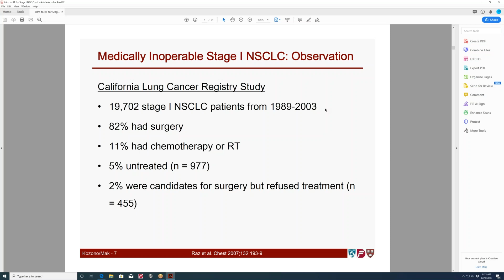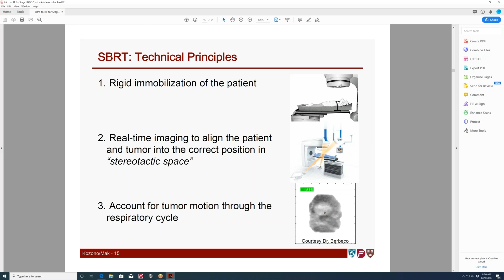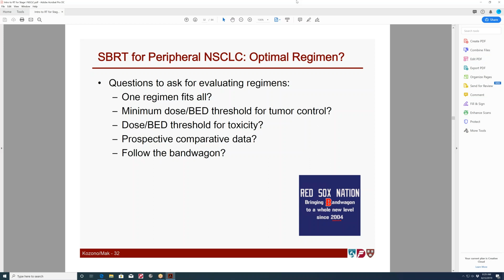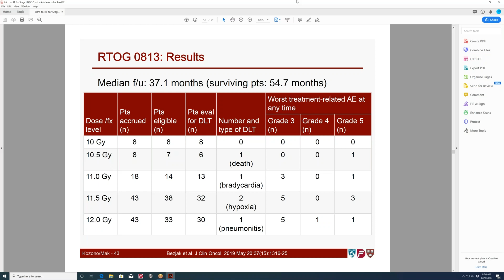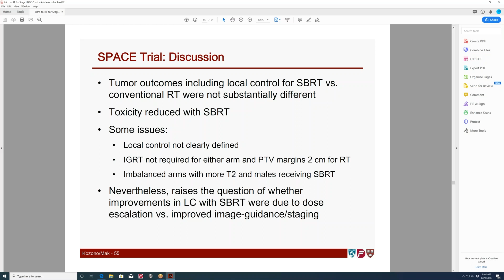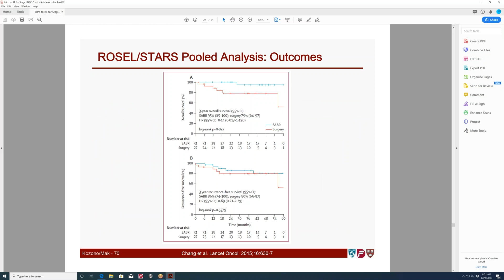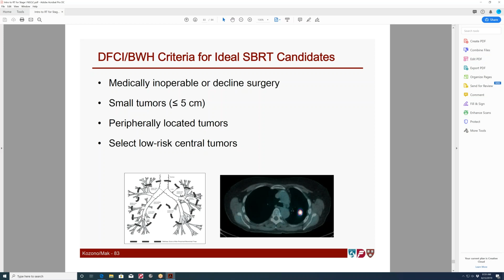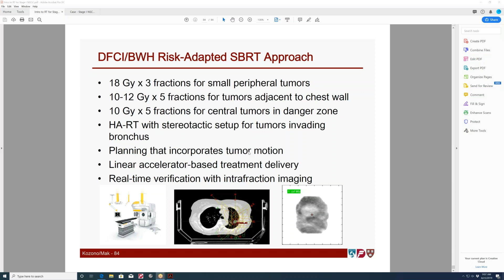Global Health Career Course Series 4 SBRT - Lecture 2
Global Oncology University
Course Series 4 (SBRT)
August 23 2019 - Lecture 2